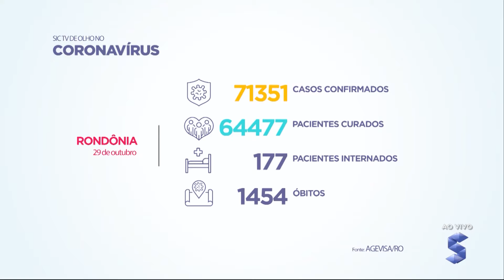Sic News: Cinco mortes foram notificadas nas ultimas 24 horas em Rondônia